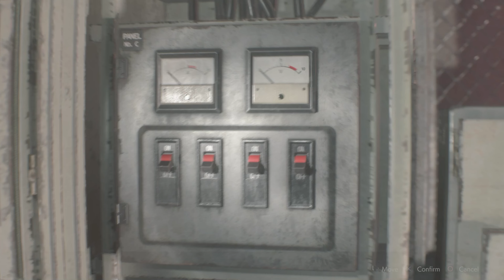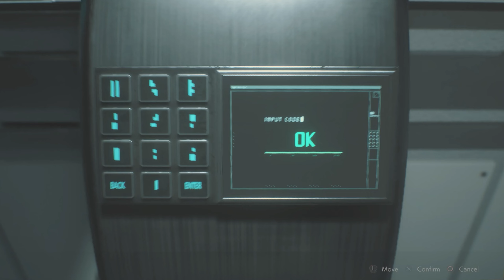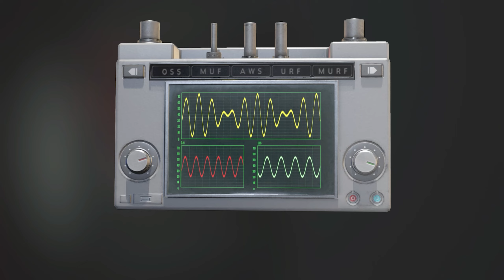Leon A - 1 Run - Hardcore Difficulty - S+ Result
This is my 1 Run of Leon A on Hardcore difficulty. Unlocked infinity rocket launcher. Hope you enjoy this run!